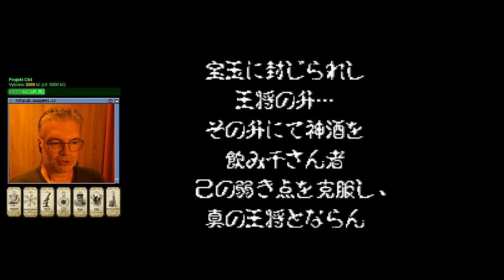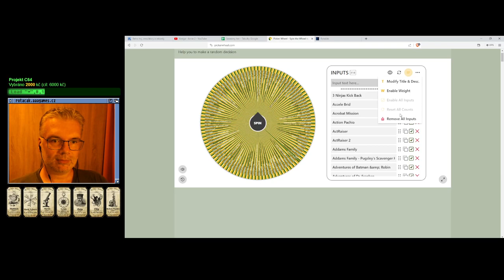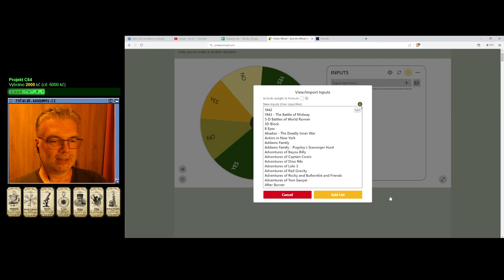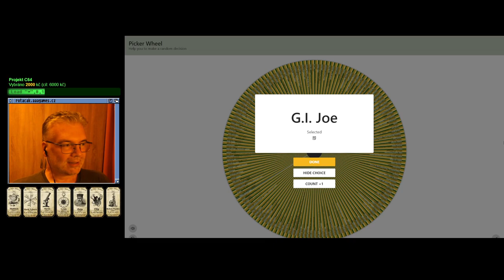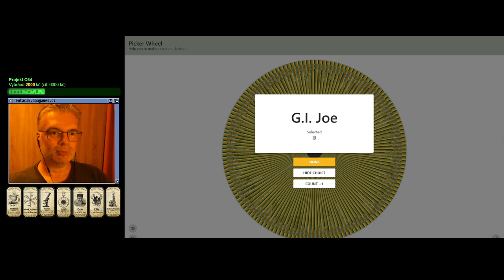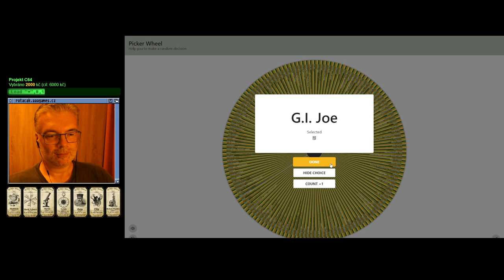😐 Ranma Nibunnoichi - Gu Choki Ougi Jaanken (SNES)